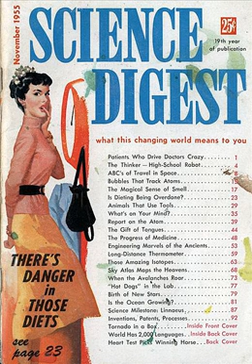Science Digest | Wikipedia audio article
00:00:11 1 History
00:01:41 2 Omega Science Digest
00:02:08 3 Noted Columnists

- Socrates

SUMMARY
Science Digest was a monthly American magazine published by the Hearst Corporation from 1937 through 1986.